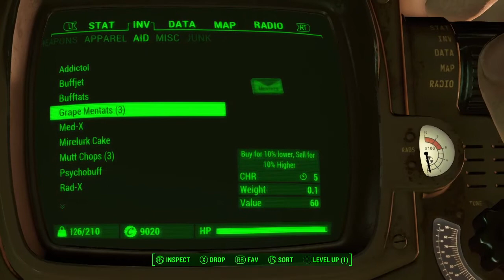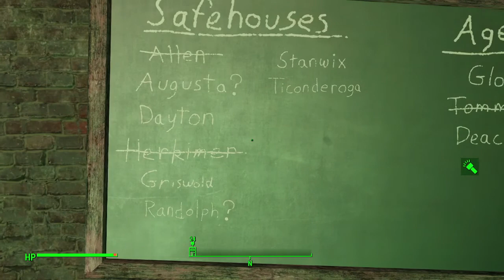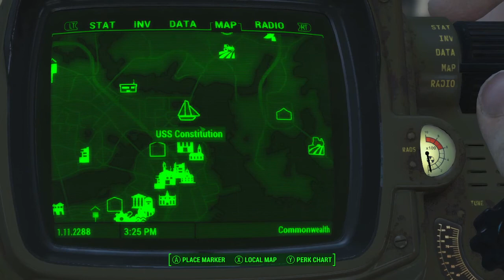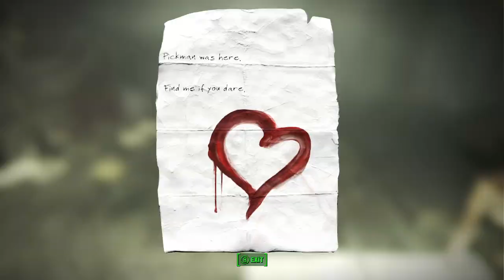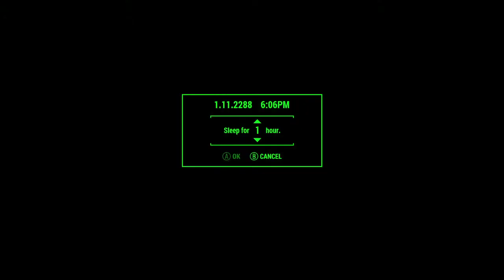Fallout 4 - Episode 36 - Pickman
Fallout 4, first playthrough.  Curie and I talk to the members of the Railroad - and then we visit Pickman's Gallery!